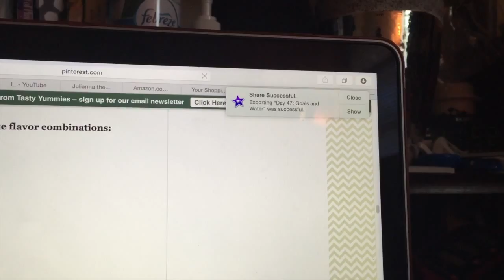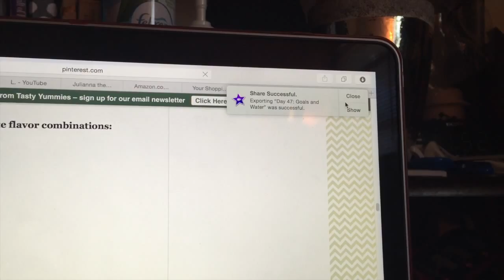Day 48: My First(ish) Driving Lesson?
So, I got on the road again and didn't hit any cars or run any stop signs.  That's a plus.

- Ahtiya

Recorded on: Wednesday, July 22nd, 2015